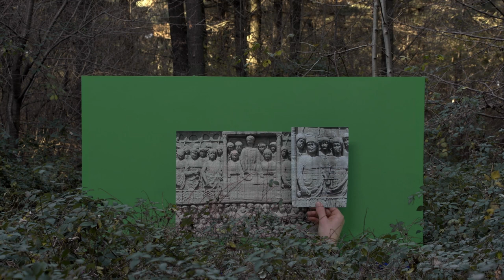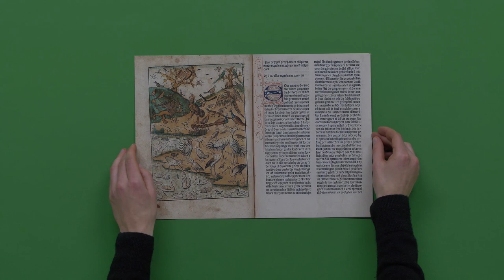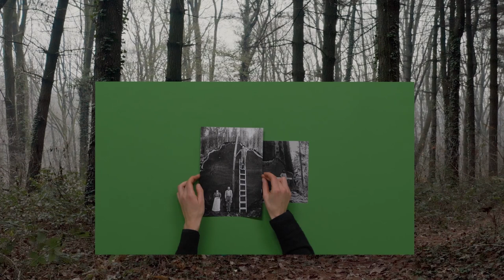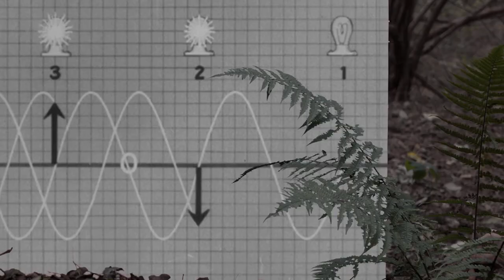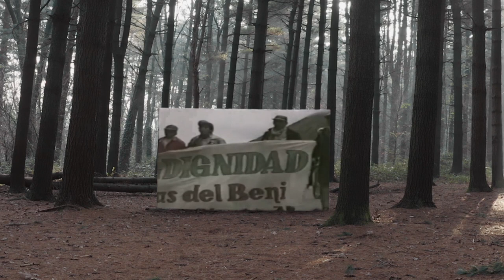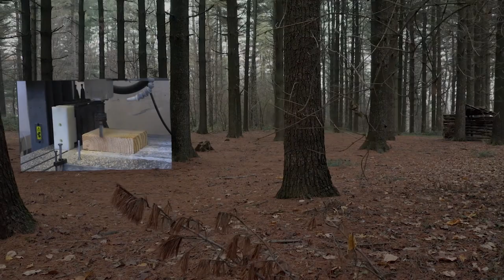Cambio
Cambio, una investigación construida a modo de ensayo visual que aborda la evolución de la industria maderera a lo largo del tiempo a través de la convergencia entre la materialidad física de ese material con las condiciones abstractas, pero omnipresentes, de su explotación, ligadas al colonialismo y al consumismo. Firmado por el estudio de diseño Formafantasma, integrado por Andrea Trimarchi y Simone Farresin, este trabajo propone una comprensión renovada de la filosofía y la política de los árboles.